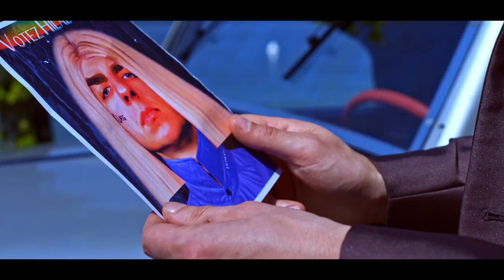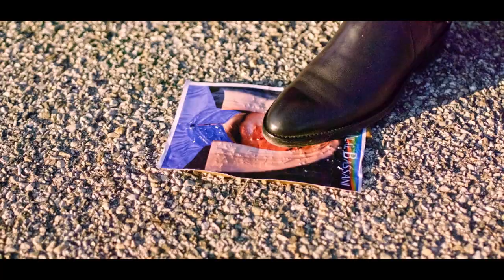D O M E | Home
Retrouvez nos morceaux en streaming

Merci aux figurants et aux propriétaires de voiture de collection.

Composition : Etienne THEVENIN
Paroles : Camille HOCINI
Réalisation : Quentin LUPO & Camille HOCINI

Paroles (Lyrics) :

You're losing your head, but you have the feel you're no more alone
I've picked up the phone, then i saw you
Walking in the street to defend your home
Then running to hide you under a dome

But you should know life will go on,
In the same way things always have
Ba-da-da-da

You looking your hands, locking at home, still on the phone
You're still alone, i wanna see you
But now it's time to open the door (that was all i prayed for)
We're gonna walk back on the floor

In the same way thing alway have
Ba-da-da-da

Ba-da-da-da

Locking at home, still on the phone
Still on the phone